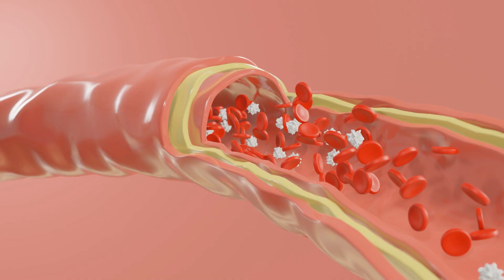Abhyanga- Therapeutic Ayurvedic Massage at Vibrant Ayurveda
Double or single therapist traditional Ayurvedic massage with Ayurvedic therapeutic herbal oil.